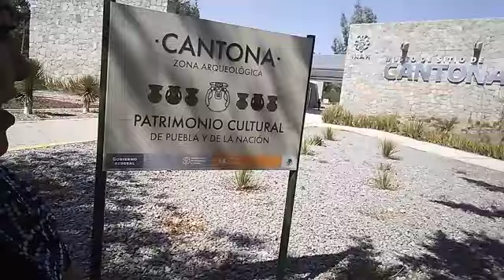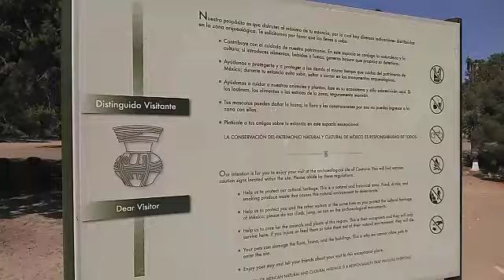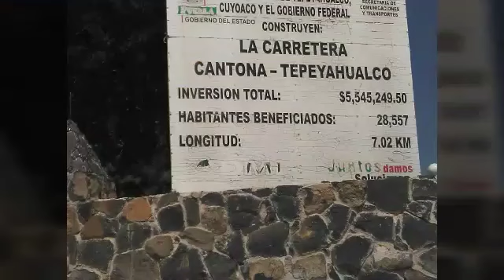Wendy moreno en Cantona ,Tepeyahualco de hidalgo,Puebla.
Fue una de las ciudades mesoamericanas con mayor grado de urbanización, probablemente fundada hacia el final del período preclásico tardío. Se encuentra a Hora 40 minutos de Puebla por la autopista Puebla-perote-xalapa. Te gastas 200 pesos en caseta de ida y 200 de regreso.